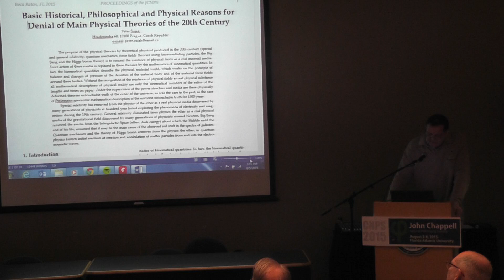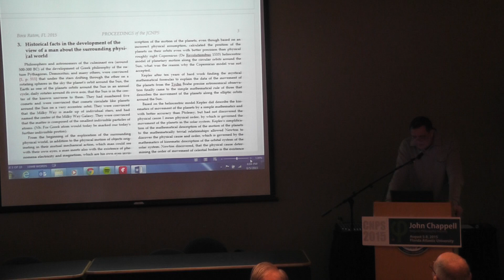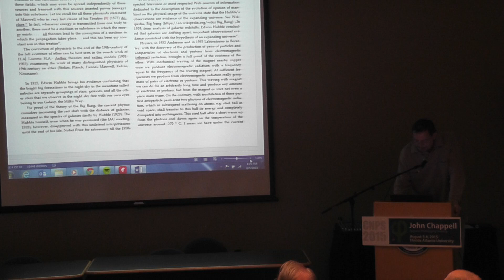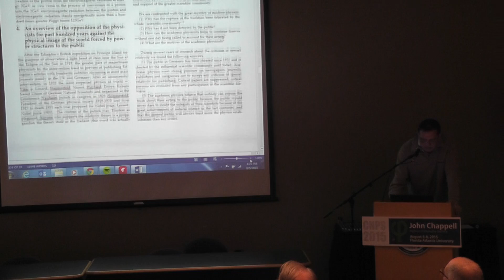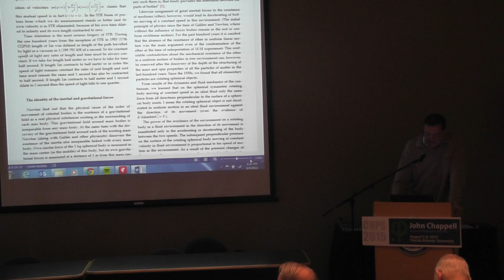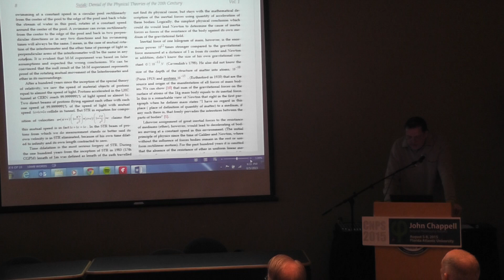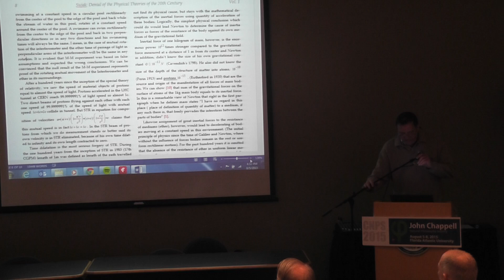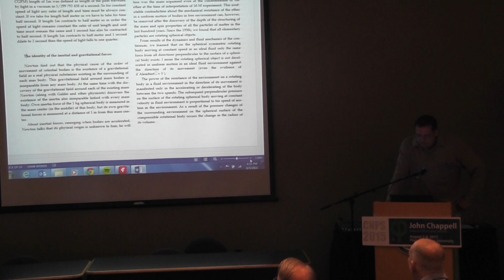CNPS 2015: Peter Sujak: Reasons for Denial of Main Physical Theories of the 20th Century.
The purpose of the physical theories by theoretical physicist produced in the 20th century (special and general relativity, quantum mechanics, force fields theories using force-mediating particles, the Big Bang and the Higgs boson theory) is to conceal the existence of physical fields as a real material media. Force action of these media is replaced in these theories by the mathematics of kinematical quantities. In fact, the kinematical quantities describe the physical, material world, which works on the principle of balance and changes of pressure of the densities of the material body and of the material force fields around these bodies. Without the recognition of the existence of physical fields as real physical substance all mathematical descriptions of physical reality are only the kinematical numbers of the ratios of the lengths and times on paper. Under the supervision of the power structure and media are these physically deformed theories untouchable truth of the order of the universe, as was the case in the past, in the case of Ptolemaios geocentric mathematical description of the universe untouchable truth for 1500 years.
Special relativity has removed from the physics of the ether as a real physical media discovered by many generations of physicists at hundred year lasted exploring the phenomena of electricity and magnetism during the 19th century. General relativity eliminated from physics the ether as a real physical media of the gravitational field discovered by many generations of physicists around Newton. Big Bang removed the media from the Intergalactic Space (ether, dark energy) about which the Hubble until the end of his life, assumed that it may be the main cause of the observed red shift in the spectra of galaxies. Quantum mechanics and the theory of Higgs boson removes from the physics the ether, in quantum physics known initial medium at creation and annihilation of matter particles from and into the electromagnetic waves.